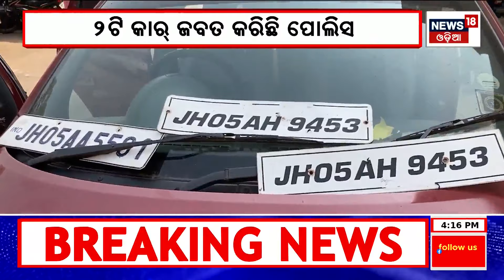3 Inter-State Smugglers Nabbed After 30KM Hot Chase In Bhubaneswar, 300Kg Ganja Seized | N18V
3 Inter-State Smugglers Nabbed After 30KM Hot Chase In Bhubaneswar, 300Kg Ganja Seized
It was a chase straight out of movies as the Special Crime Unit of the Commissionerate police gave a hot pursuit and nabbed three smugglers, all residents of Jharkhand, on Bhubaneswar outskirts.
# News18Odialive OdiaNews ଆଜିରନ୍ୟୁଜ OdiaSamachar odishanews oriyanews News18 Odia is one of the India’s leading news channel. Please follow up page to watch live and breaking news with latest videos added every hour.
for latest opinions and detailed news